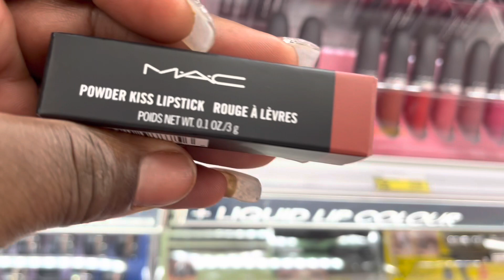Vlog Birthday weekend￼